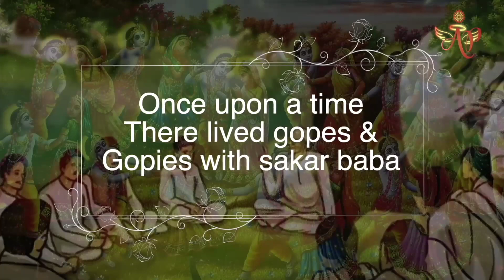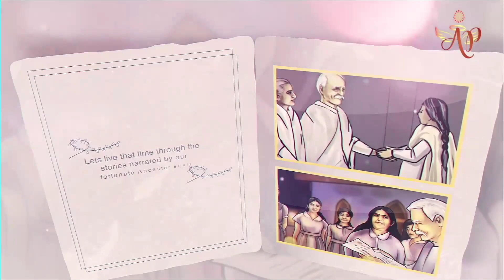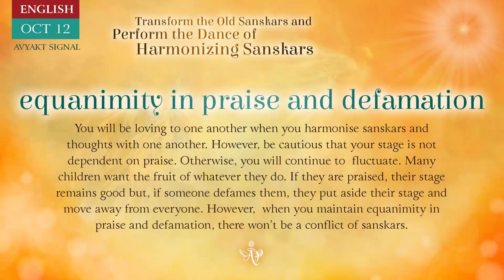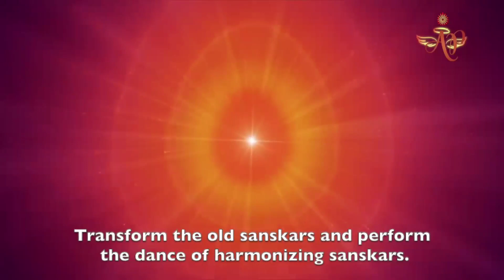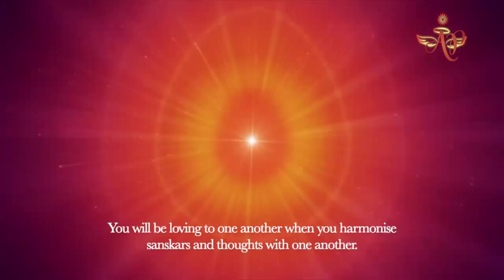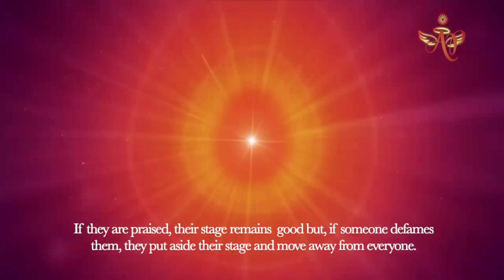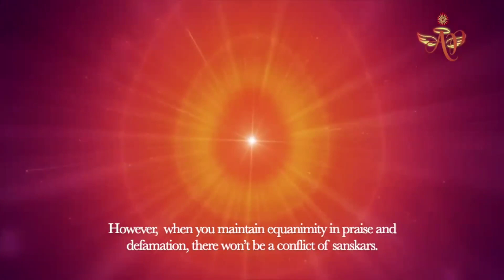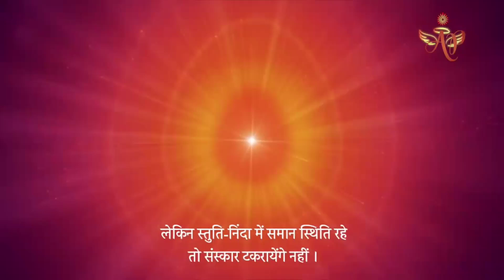Spanish October 11, 2024 Mohini Didi Equanimity in praise and defamation #11